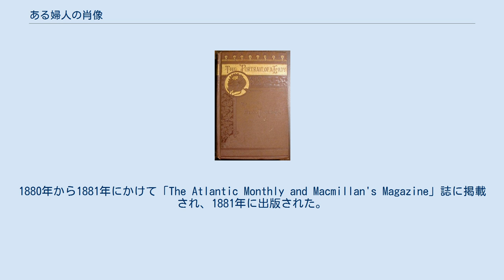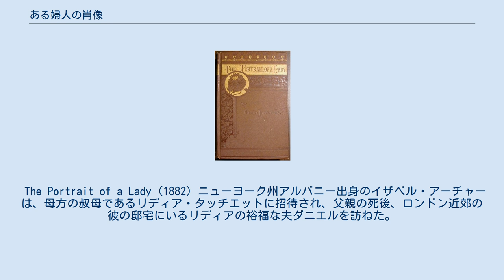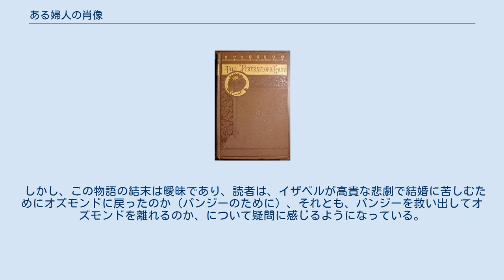ある婦人の肖像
ヘンリー・ジェイムズ
ある婦人の肖像（あるふじんのしょうぞう、The Portrait of a Lady）は、ヘンリー・ジェイムズによる長編小説。
1880年から1881年にかけて「The Atlantic Monthly and Macmillan's Magazine」誌に掲載され、1881年に出版された。
一般に、ジェイムズの初期の最高傑作とされる。
そのため、数あるジェイムズによる小説の中でも、特に著名かつ人気である。
 主人公の若く元気なアメリカ人女性イザベル・アーチャーは大金を相続するが、2人のアメリカ人駐在員によるマキャヴェリ的陰謀の犠牲になる。
彼女は圧倒的とも感じられる自身の運命に立ち向かう。
 ジェイムズによる他の多くの作品と同様に、ヨーロッパ（主にイギリスとイタリア）が舞台で、新世界と旧世界の違いに対するジェイムズの継続的な関心を反映しており、多くの場合は前者が犠牲とされる。
また、個人の自由、責任、裏切りをテーマとして深く扱っている。
 The Portrait of a Lady (1882) ニューヨーク州アルバニー出身のイザベル・アーチャーは、母方の叔母であるリディア・タッチエットに招待され、父親の死後、ロンドン近郊の彼の邸宅にいるリディアの裕福な夫ダニエルを訪ねた。
そこで、イザベルは彼女の叔父、彼女の友好的な無効ないとこラルフ・タッチエット、そしてタッチエットの頑強な隣人、ロード・ウォーバートンに出会う。
 イザベルは後にウォーバートンの突然のプロポーズを断った。
彼女はまた、カリスマ的な息子であり、裕福なボストン工場の所有者の相続人であるキャスパー・グッドウッドの手を拒否した。
イザベルはキャスパーに惹かれるが、彼女の独立へのコミットメントはそのような結婚を排除し、彼女は彼女の自由の犠牲を要求すると感じていた。
 長老のタッチエットは病気になり、息子のラルフの要請により、彼の死後、財産の多くをイザベルに残した。
彼女の大きな遺産を持って、イザベルは大陸を旅し、フローレンスでアメリカ人駐在員のギルバート・オズモンドに会う。
イザベルは以前にウォーバートンとグッドウッドの両方を拒否していましたが、オズモンズのプロポーズを受け入れます。
イザベルがタッチエットの邸宅で会った別のアメリカ人駐在員である、熟練したが信頼できないマダムメルルによって、積極的にプロポーズされたことに気がつかない。
 イザベルとオズモンドはローマに定住するが、オズモンドの圧倒的な自我と妻への真の愛情の欠如のために、彼らの結婚は急速に悪化。
イザベルは、オズモンドの最初の結婚で娘と推定されるパンジーが好きになり、若いアートコレクターであるエドワードロシエと結婚したいという願いを叶えたいと、考えた。
 卑劣なオズモンドは、パンジーが以前にイザベルにプロポーズしたウォーバートンのプロポーズを受け入れることを好むであろう。
しかしイザベルは、ウォーバートンがパンジーに再び近づくために、パンジーに興味を持っているように見せかけているのではないかと疑う。
紛争は、不幸な結婚の中でさらに緊張を引き起こす。
 イザベルは、ラルフがイギリスの彼の地所で死にかけていることを知り、最後の数時間彼のところに行く準備したが、オズモンドは勝手にこの計画に反対した。
一方イザベルは、義理の姉から、パンジーは実際には、オズモンドと数年間不倫関係にあったマダム・メルルの娘であることを知った。
 イザベルはパンジーに最後の訪問をする。
パンジーはいつか戻るように必死に頼むが、イザベルはしぶしぶ約束。
それから彼女は、意地悪な夫に言わずに、イギリスで死にゆくラルフを慰めるために去る。
そこで彼女は彼の死まで残る。
 グッドウッドは、ラルフの邸宅で彼女に出会い、オズモンドを離れて彼と一緒に来るように彼女に頼んだ。
彼は情熱的に彼女を抱きしめてキスしたが、イザベルは逃げた。
グッドウッドは翌日彼女を探し出すが、彼女はローマに向けて再出発したとされる。
 しかし、この物語の結末は曖昧であり、読者は、イザベルが高貴な悲劇で結婚に苦しむためにオズモンドに戻ったのか（パンジーのために）、それとも、パンジーを救い出してオズモンドを離れるのか、について疑問に感じるようになっている。